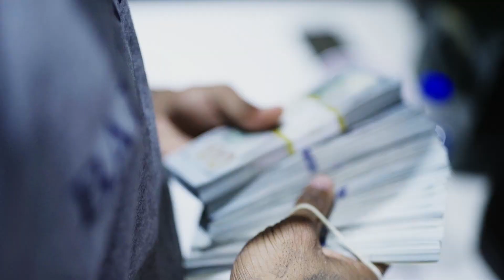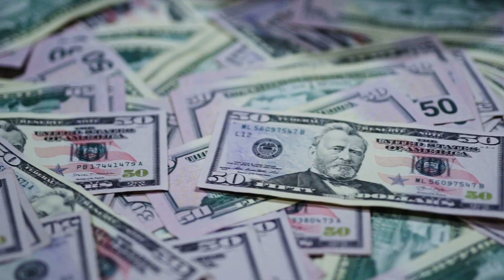Lil Durk "Different Meaning" (Fan Music Video)